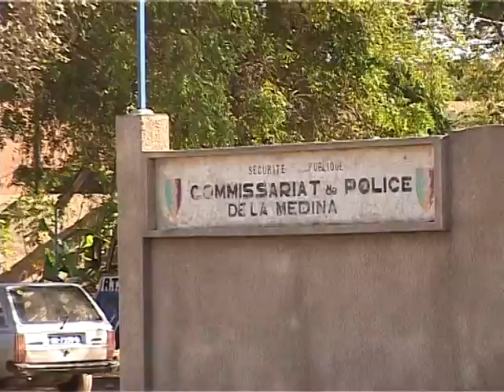spot sur les branchements clandestins